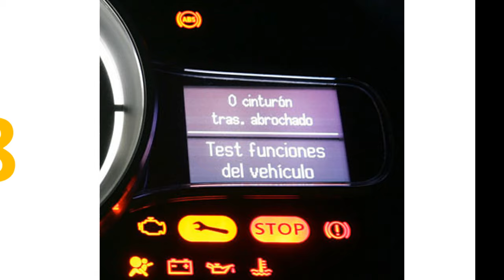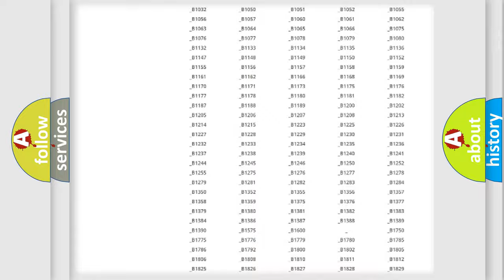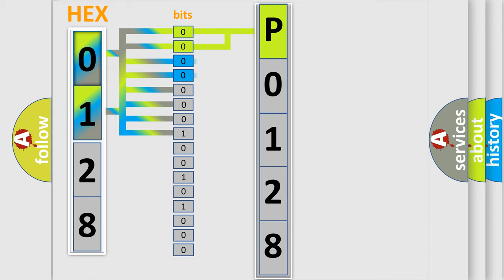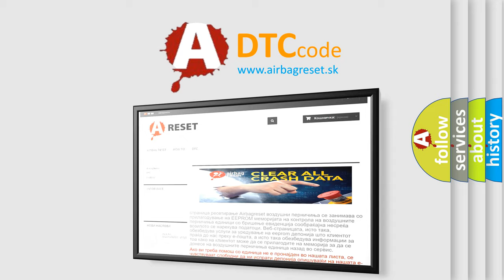DTC Mercury P0128 Short Explanation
Contents:
0:21 Basic DTC analysis according to OBD2 protocol standard.
1:48 Insight into programming
2:58 A diagnostically understandable description of the Diagnostic Trouble Code
3:05 Basic error definition

Make
Mercury
Code
P0128
Definition
Electric Rear Defrost Circuit
Description
Battery voltage must be between 9-16 volts
Cause
The LGM detects a short to voltage on the on the rear window defogger control circuitThe LGM detects a short to ground on the on the rear window defogger control circuit